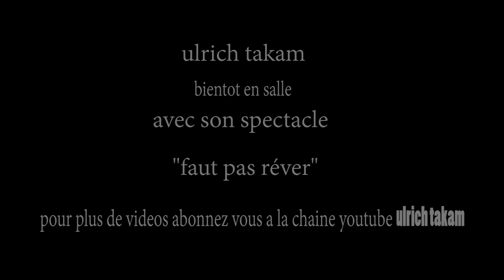SERGEO LE JOURNALISTE CINQ ETOILES prépare la revue de presse.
l'humoriste ULRICH TAKAM dans le rôle d'un journaliste chef de chaîne.